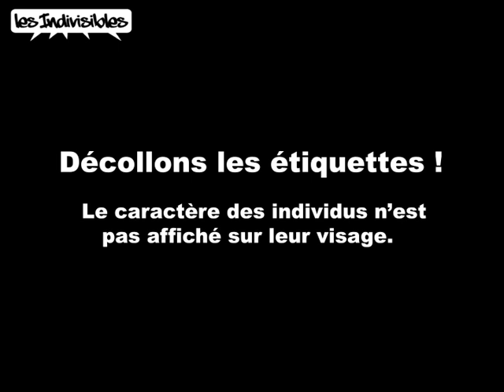Les Indivisibles Musique du world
Fiction futuriste ?. Et non, bienvenue dans la simple réalité : ça se passe tous les jours en France!